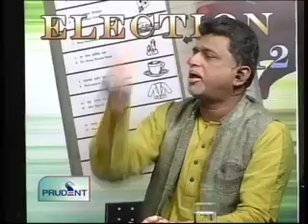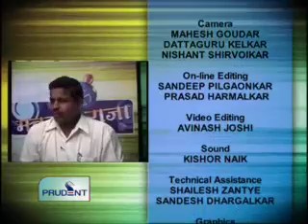Prudent Media Matadar Raja Cancona Qupem Constituency 30 Jan 12 Part 4